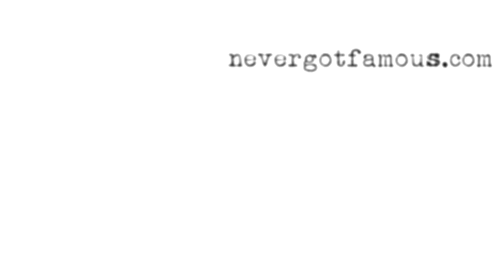"That Fatal Year" by Henry Marco Ross